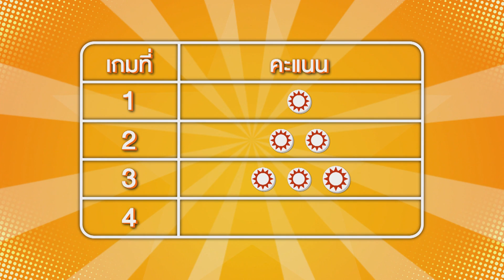GAME ROOM เกมรูม | EP.42 | 4 ธ.ค.65 [1/4]